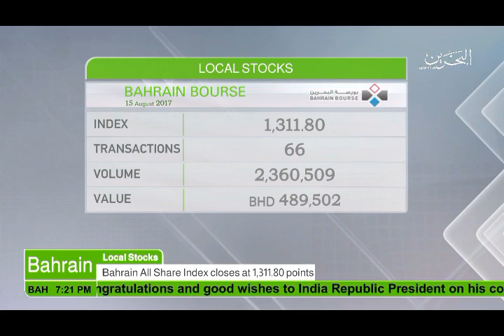البحرين : Bahrain English News Bulletins 15-08-2017